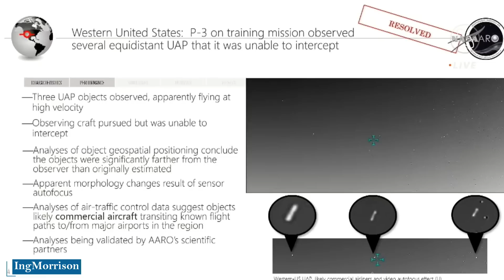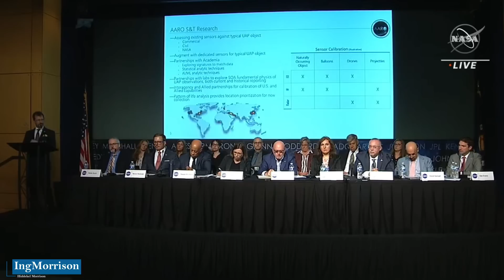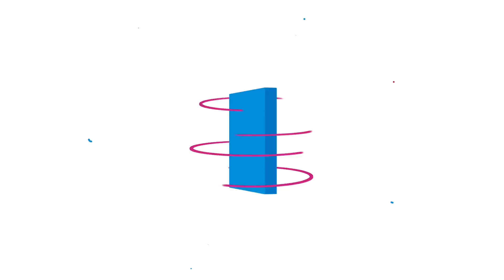VIDA EXTRATERRESTRE la NASA realiza INFORME PRIMERA REUNIÓN PÚBLICA sobre VIDEOS DE OVNIS o los FANI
El Ing. Hiddekel Morrison analiza la posibilidad de VIDA EXTRATERRESTRE, detallando lo dado a conocer en la primera reunión pública sobre ovnis del gobierno de los Estados Unidos sobre cientos de avistamientos de objetos voladores no identificados (OVNIS), llamado UFO en inglés, vistos por pilotos del ejército norteamericano. Mostrando videos de ovnis desclasificados por el Gobierno de Estados Unidos y describiendo la importancia de esta primera reunión de la Administración Nacional de Aeronáutica y el Espacio (NASA), el Departamento de Estado de los Estados Unidos y reputados científicos, el equipo de la NASA que estudia fenómenos no identificados comparte una actualización preliminar, en la primera reunión pública de la NASA sobre "fenómenos anómalos no identificados” (FANI), conocidos como ovnis, los científicos pidieron el miércoles un enfoque científico más riguroso para esclarecer el origen de cientos de avistamientos misteriosos. VIDA EXTRATERRESTRE la NASA realiza INFORME PRIMERA REUNIÓN PÚBLICA sobre VIDEOS DE OVNIS o los FANI

CRÉDITO IMÁGENES Y VIDEOS:
National Aeronautics and Space Administration (NASA) / NASA.gov / United State Government / USA.gov / U.S. Navy / U.S. Department of Defense / dni.gov / navair.navy.mil

telecomunicaciones
ingmorrison
noticias
vida fuera de la tierra